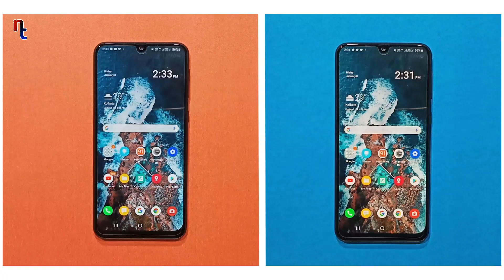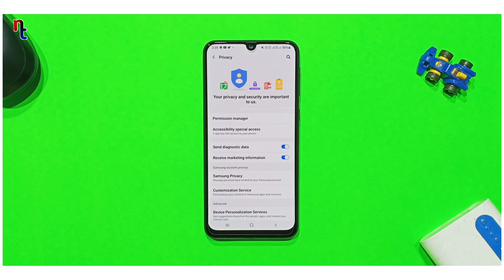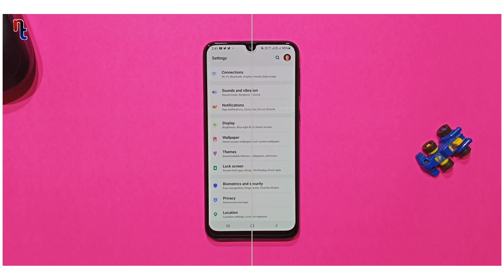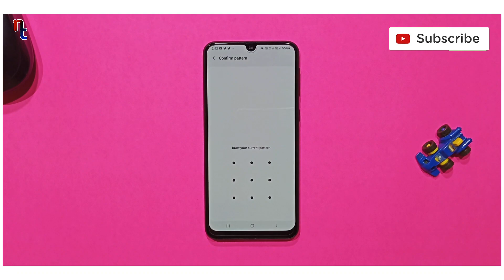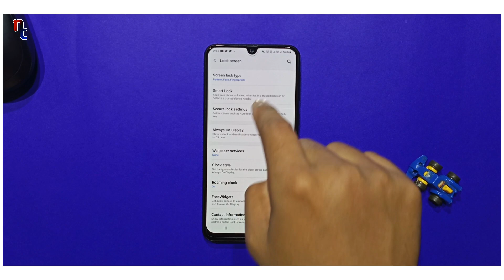5 Samsung Galaxy Settings Change Now | Every Galaxy Users Have to Know | M & A series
5 Samsung Galaxy Settings Change Now | Every Galaxy Users Have to Know | M & A series

In this video , you are going to see some hidden settings of samsung galaxy devices. And these settings are so useful and most important.

Iss video mai maine samsung galaxy devices ka kuchh secret settings dikhaya hai. Or ye settings bohothi useful or important  hai. To please video ko pura dekhna.

samsung
samsung galaxy
samsung galaxy mobile
samsubg galaxy device
samsung galaxy m21
samsubg galaxy m31
samsubg galaxy m41
top 5 settings of samsung galaxy devices
hidden settings of samsung
secret settings of samsung